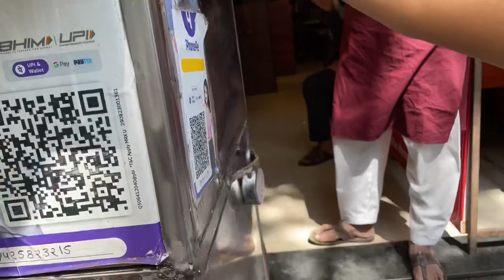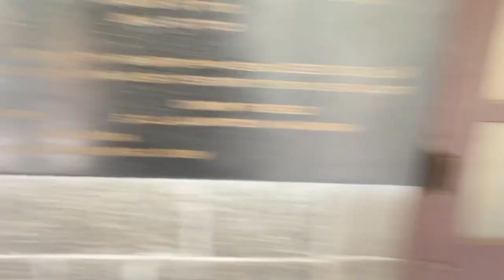First vlog was this, Our TRADITIONAL DAY🫶🏻traditionalday